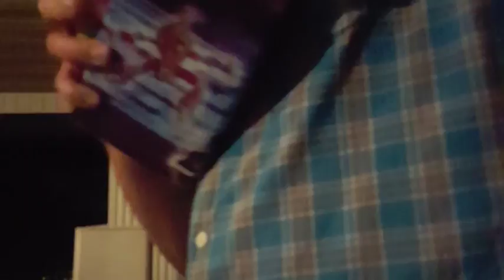Fireworks, full show about,